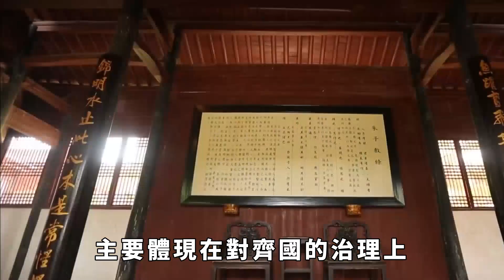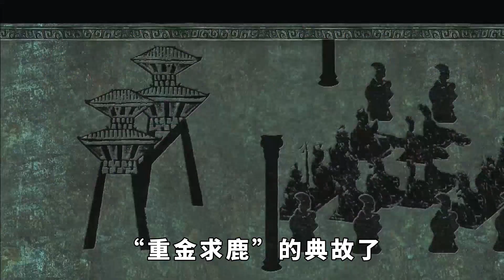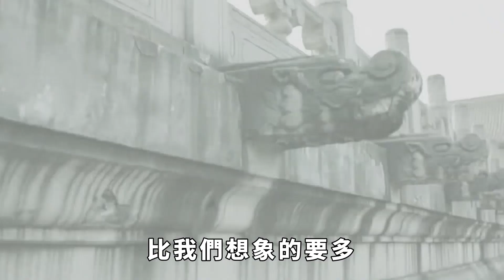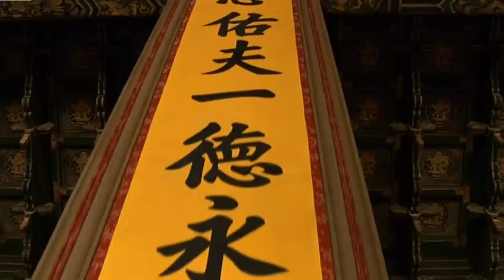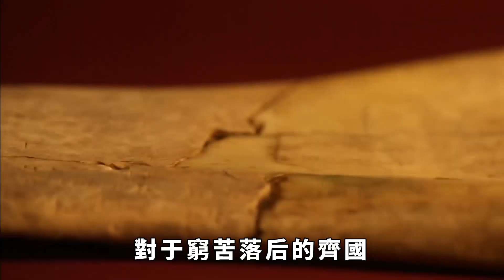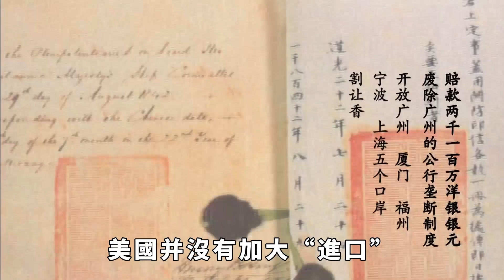管仲有條毒計，兵不血刃滅掉一國，如今卻成了美國的「殺手鐧」！【本宮扒歷史】古代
管仲是春秋時期齊國著名的政治家、經濟學家。在《管子·輕重》篇中，記錄了幾則關於管仲發動貿易戰，以兵不刃血的方式，達到摧毀敵國經濟目的的典故，其中比較有名的就是「買鹿製楚」和「服帛降魯梁」等故事。這兩則故事中，管仲所在的齊國，都是通過「製造稀缺」的假象，吸引敵國盲目地進行產業轉型，最終達到摧毀敵國基礎經濟、不戰而屈人之兵的目的。《孫子兵法》曰：故上兵伐謀，其次伐交，其次伐兵，其下攻城。運用智慧，以「貿易戰」的方式取得勝利才是上策。目前，在這一方面做得最好的是美國人。自七十年代以來，美國無數次通過貿易戰擊敗日本、控製歐洲經濟。製造了經濟史上著名的「智利銅礦案」及「廣場協議案」，現在又妄想把黑手伸向中國。古代